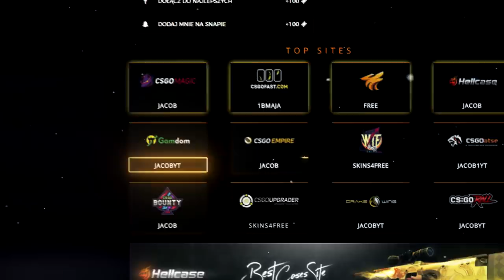KIEDY PROPLAYERZY GRAJĄ NAJGORSZYMI BROŃMI w CS:GO | SNAX , PASHA , STEWIE2K , TARIK , JASONR , ENZO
TOP 5
TOP 10
Skiny
Bugi
Glitche
Akcje
Skrzynki
99%
1%
Knife Hunt
Hide and Seek
Challenge
Bomb Hunt
Prop Hunt
Rangi
Rozdawanie skinów
200 IQ
Zabawa w chowanego
5 rzeczy
5 nowych
CS:GO Twitch Clips
When Pros

➩ Nowe gry na kanale? :
CS 1.6
GTA V
Minecraft
Pubg
League of Legends
Dota 2
Overwatch
FIFA
Fortnite

➩ Ulubione drużyny ? :
Virtus.pro
Kinguin
Pride
X-KOM
Izako Boars
Pompa Team (Yellow i Black)
Gambit
Immortals
Cloud9
FaZe Clan
Astralis
Natus Vincere ( NaVi )
Faze Clan
SK Gaming
G2 Esports
Liquid
Godsent
Seal Espors

➩ Ulubieni zawodnicy i youtuberzy ? :
Pasha
Snax
Neo
Taz
Byali
Michu
Stewie2k
Neex
Lulliguzman
Izak
Boxdel
Coldzera
Isamu
Rafonix
Shroud
Dosia
Medusa
DeeJayPallaside
LTN
Ponczek
Polski E-sport
SynTV
Bożydar

➩ Ulubione skiny ? :
AWP Dragon Lore
AWP Medusa
Bowie Knife Marble Fade
Karambit Fade
Glock Fade
Deagle Blaze
M4A4 Howl

Skins4free
Kingdom
Wildcase
Positive
CSGOLombard
Turbotrades.gg

➩ Tryby które (nie) gram w CS:GO? :
Deathmatch
1vs1
Wyścig zbrojeń
Turniejowy
Karabiny
Mapki

➩ Polecam obejrzeć też inne filmy z CSGO :
NIE GRAŁEM MIESIĄC W CS:GO! MECZ O RANGĘ!
1VS1 Z WIDZEM O WYDROPIONE RĘKAWICZKI w CS:GO! NOWY TRYB w CSGO
SK STEWIE2K FACES HIS OLD TEAM CLOUD9 CS:GO!
CS:GO - SUPER NISKIE USTAWIENIA GRAFICZNE ! ZWIĘKSZAMY FPSY, OBNIŻAMY JAKOŚĆ TEKSTUR !
NAJGORSZE CIEKAWOSTKI KTÓRE POKAZUJĄ YOUTUBERZY!
Most Unexpected Pro CS:GO Shots...[2]
SHROUD IS AN AWPER?! (CS:GO Funny Moments!)
ECS S5 - BEST MOMENTS - DAY 12 EU & NA | CSGOWALCZĄ o IEM! FAZE i NIEUDANY PRANK CS:GO! LCSY!
SHROUD REACTS TO TRADING BAN! OLD CLOUD9 REUNION!? TARIK ONE TAPPED IRL! - CS:GO TWITCH CLIPS #189
Pasha Hero AK-47 Buy! Snax Run Boosting! Virtus.pro Highlights VS Avangar/MAP 1
Michu Pistol ACE! Virtus.pro Highlights VS Avanagar /Map 2-3
PashaBiceps 200IQ Molly But Device is Even Smarter! (400IQ) - apex,fallen,tarik,jdm,shroud,stewie2k
Shroud Plays CS:GO with INSANE 16-Year-Old!